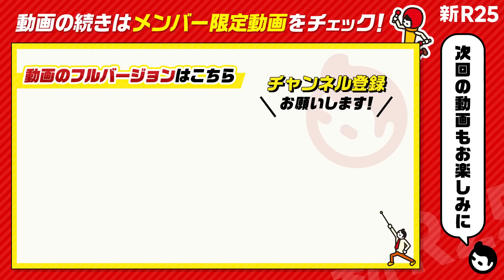【人間の深層心理の捉え方】箕輪厚介が“世の中を動かしてきた方法”を種明かし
※こちらの続き（メンバー限定動画）は、公開を終了しました。